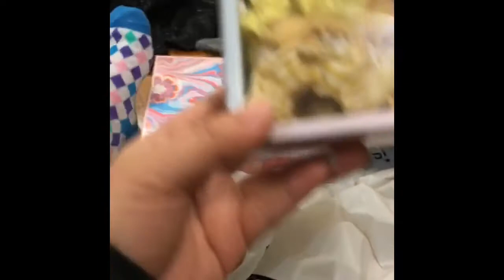BOSTON LIVE — NORTHSHORE MALL 2